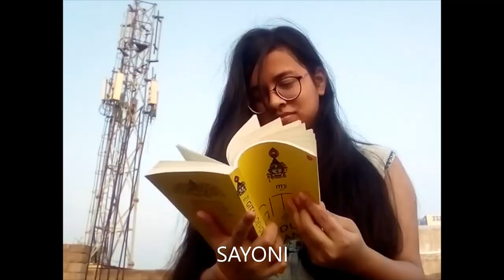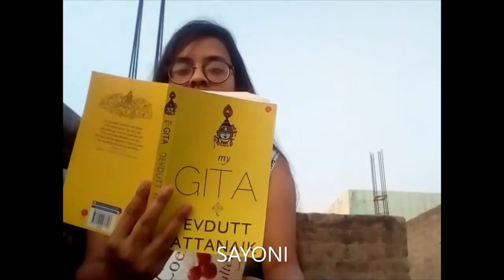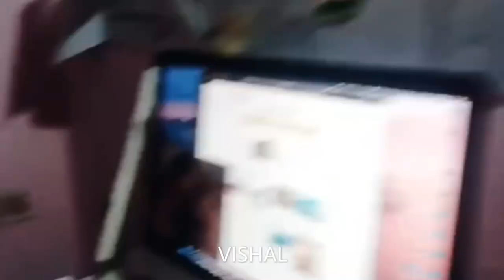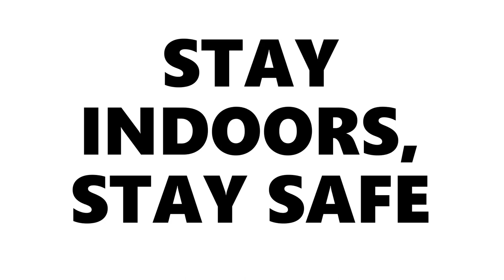PINK BATCH IN QUARANTINE | PMCA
The entire world is under a lock-down, and so are the people of PILOO MODY COLLEGE OF ARCHITECTURE... :) We, the final year students of the batch 2015-20 are here with this compilation video... We hope you will like it.

A big shout out to my batch-mates who contributed with such interesting video clips! ENJOY! :D
piloo mody college of architecture

Music
Worth It - Fifth Harmony
I'll be there for you - The Remembrants